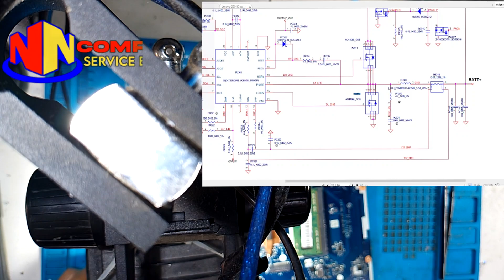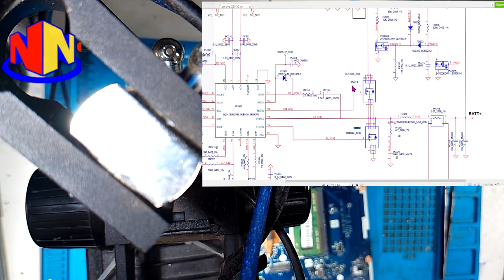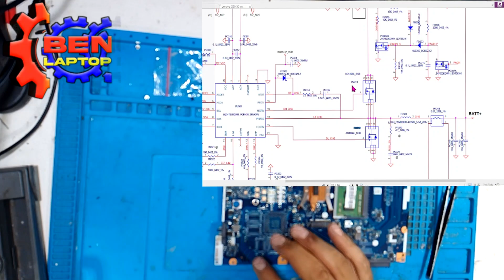perbaikan laptop lenovo g40 dari kab. muko muko